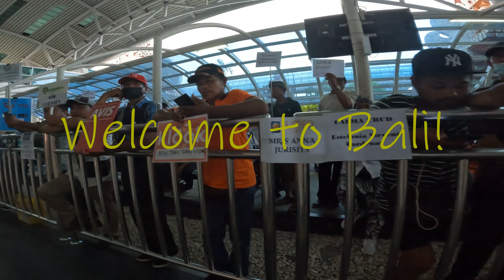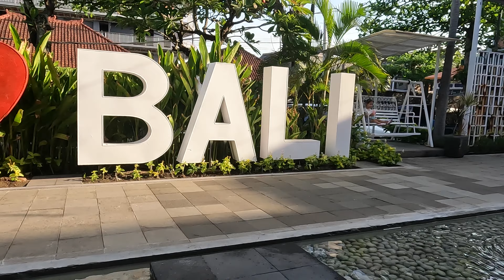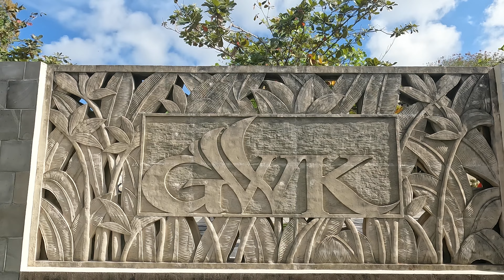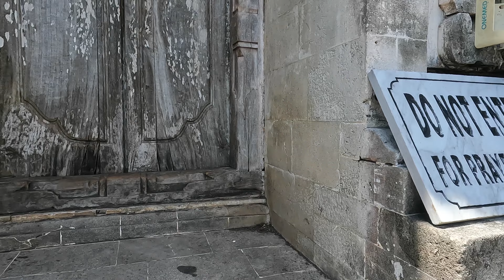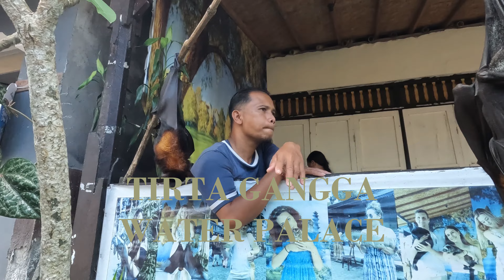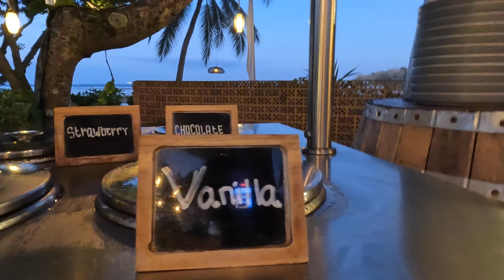Five day amazing tour in Bali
Follow me visiting many interesting places in Bali. We will have time to give bananas to the monkeys too! 🐵🍌

0:00 Intro
1:05 Sanur
2:51 Seminyak
5:53 Batik Factory
7:55 Pura Puseh Batuan Temple
9:27 Tegenungan Waterfall
11:13 Tegalalang Rice Terrace
13:05 Jimbaran Beach
16:01 Garuda Wisnu Kencana (GWK) with G20 setup,
21:17 Besakih Temple: Gates of Heaven
26:23 Tirta Gangga Water Palace
29:19 Nusa Dua Beach Dinner

Filmed in Summer 2022
4K